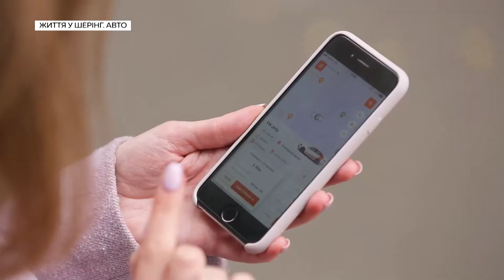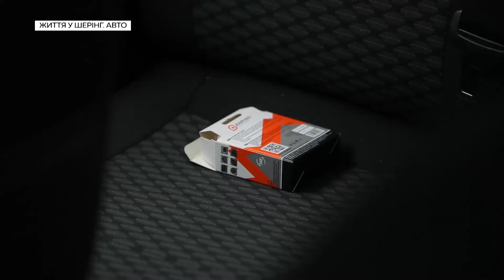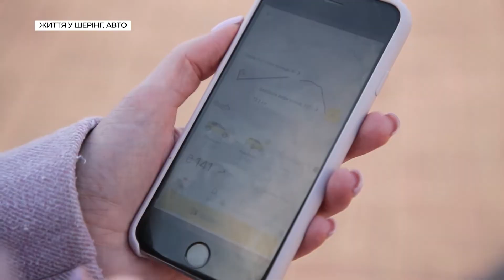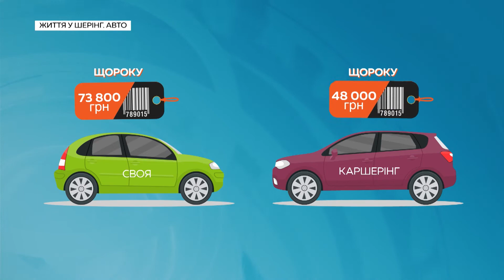Каршерінг: як не витрачати грошей на власне авто | Ранок з Україною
Як не витрачати грошей на власне авто, але при цьому їздити на авто? Мова не про таксі, а про каршерінг - похвилинний прокат машини через смартфон, який стає популярним в Україні.
У рекламі переконують - такий прокат дешевший, ніж обслуговування власної автівки. Правда це чи фейк - просто зараз перевірить наша журналістка.